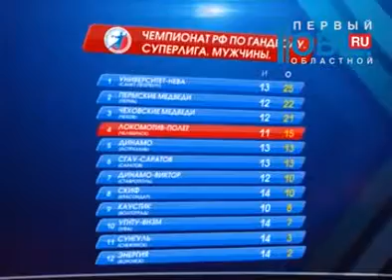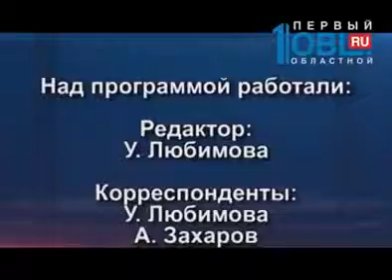Весь спорт от 31.01.2016